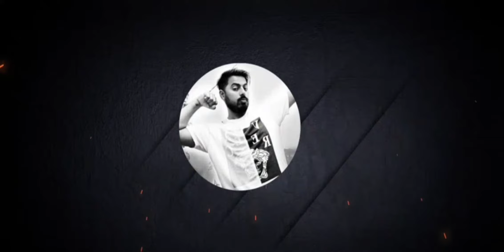After Job Full 🍒Day Sleeping 😴😴 | Johny Joshi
This is Johny joshi

About

 Free ads and promotions direct DM